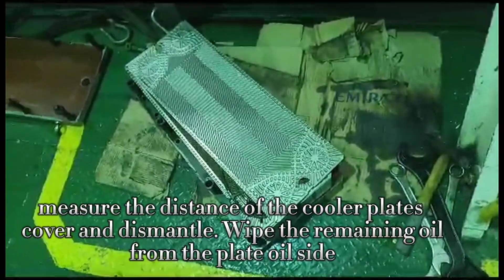Generator lube oil cooler cleaning and rubber gasket replacing || C-manns vlog🚢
Generatot lube oil cooler cleaning and rubber gasket replacing

All of my videos tells you something about my job, what I'm doing and where country we're going. Please keep on watching guys. thank you. Godbless